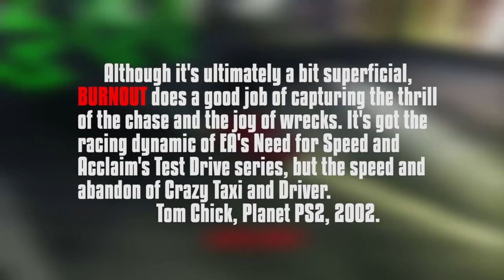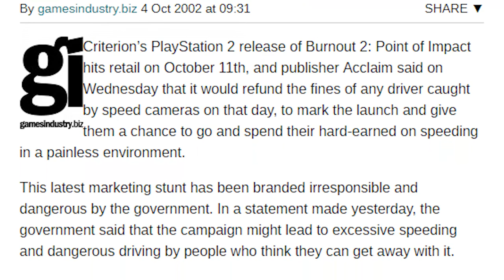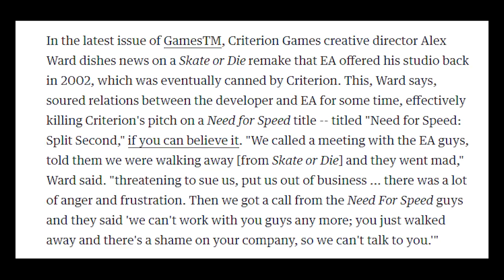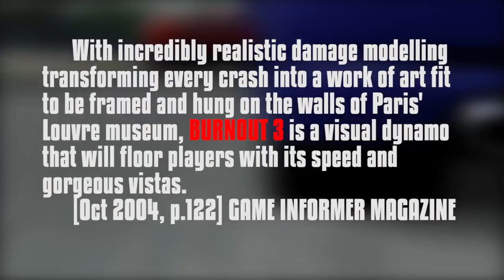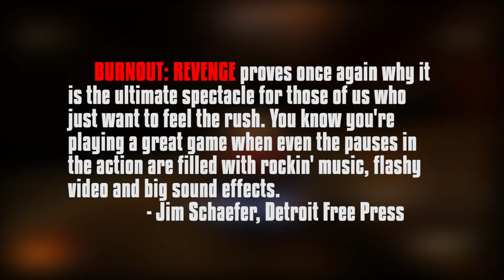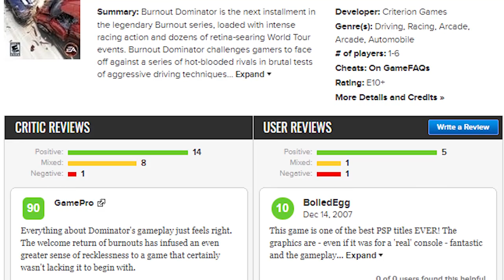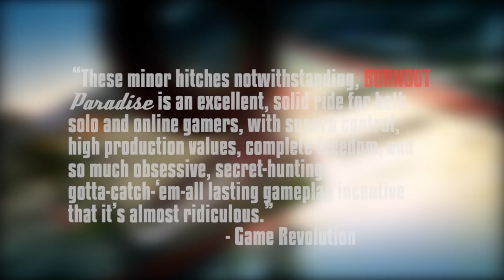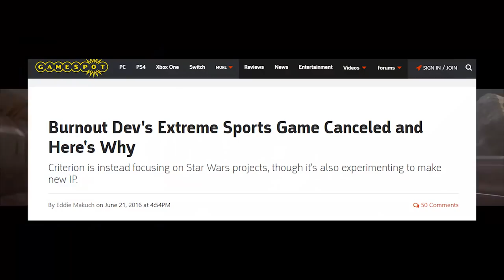BURNOUT | a brief gaming history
TIMESTAMPS BELOW:

It’s hard to believe it’s been over 10 years since the last Burnout release. This magnificent video game, since its inception in 2001, has made its mark on video game history AND the memories of countless numbers of gamers with some of the best racing games of all time. In this video, we’ll be looking at just how Burnout did it, and why the series has seemingly faded from existence. Without further ado, I present The Rise and Fall of BURNOUT, as my way of paying respects to this once powerful series.

[CHAPTERS]
INTRO - 0:00
BURNOUT - 1:34
BURNOUT 2: Point of Impact - 4:00
Criterion Meets EA - 6:10
BURNOUT 3: Takedown - 7:58
BURNOUT: Revenge - 11:18
BURNOUT: Legends: 13:56
BURNOUT: Dominator - 15:35
BURNOUT: Paradise - 18:01
What Killed Burnout? (Aftermath & Conclusion) - 22:00